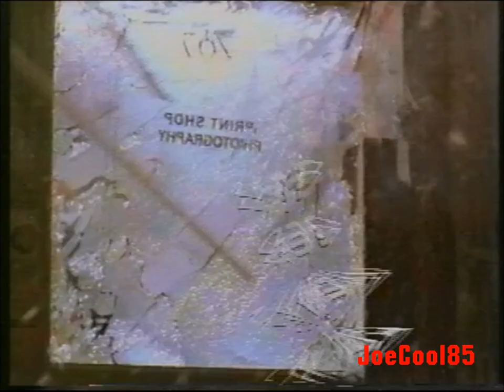Cablevision: August, 1998 Commercial Break (NY/NJ Edition)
This is a New York/New Jersey Edition of "Cablevision" with 4 Commercials!:

Best Friends Pet Accesories and Salons (Two Ads)
Cablevision with WNBA star, Teresa Witherspoon and the Cable Man.